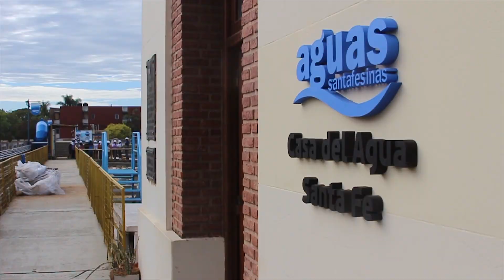DISMINUCIÓN EN LA PRESIÓN DEL SERVICIO DE AGUA POTABLE MAÑANA DE 0.00 A 8.00. MIRANDA CARENA – ASSA